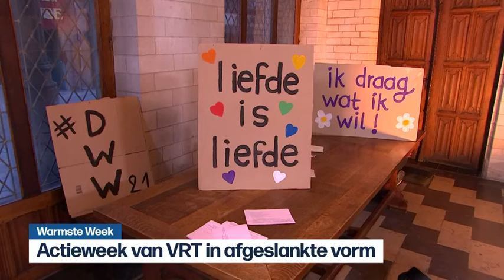VRT | Het journaal - maandag 22 november 2021 om 18:00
Het journaal 18u van maandag 22 november 2021.